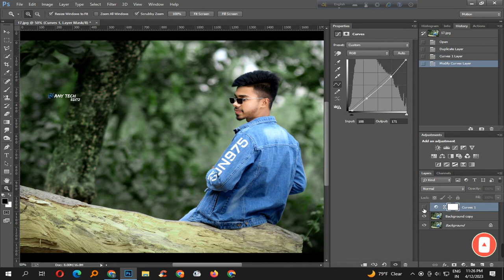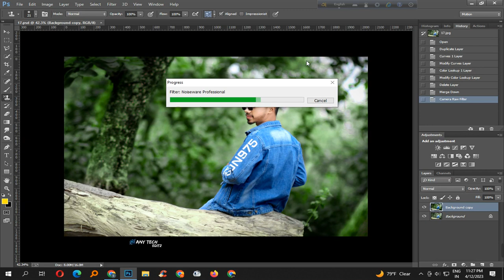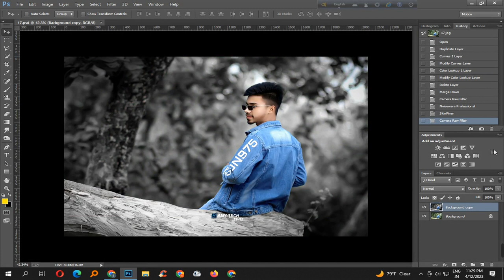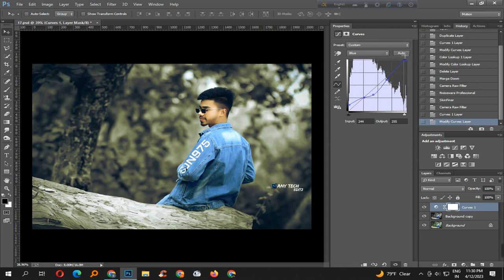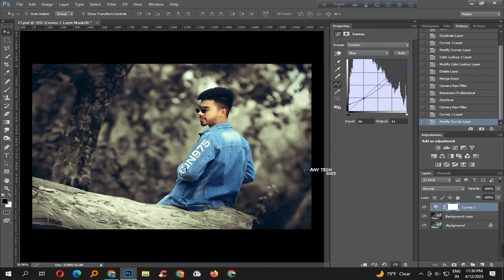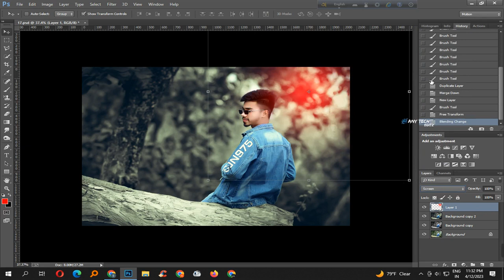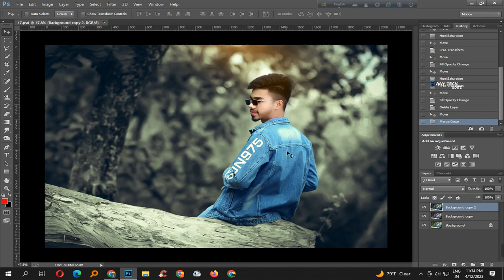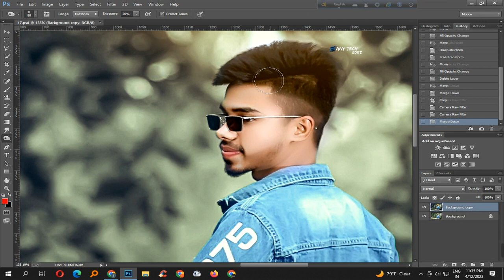Photoshop Tutorial । How To Match Background Colour Grading in Photoshop cc 2023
How To Photoshop Tutorial : How to Match Background Colour Grading in Photoshop cc 2023